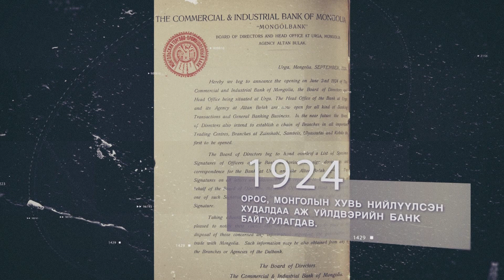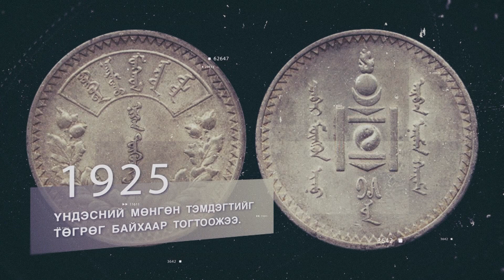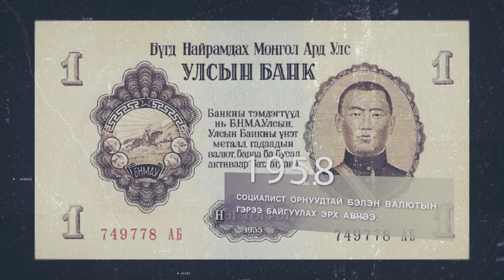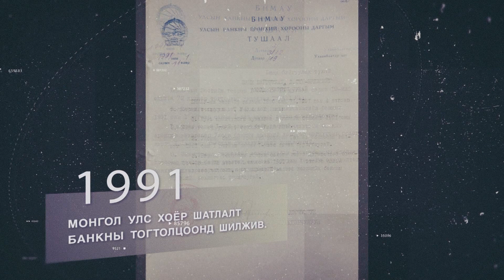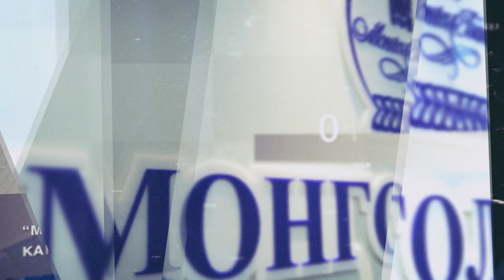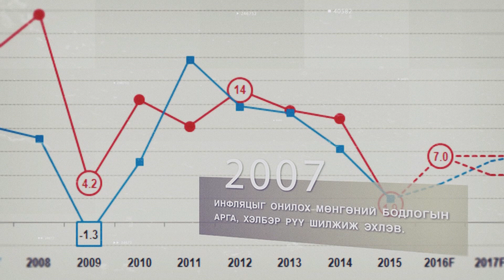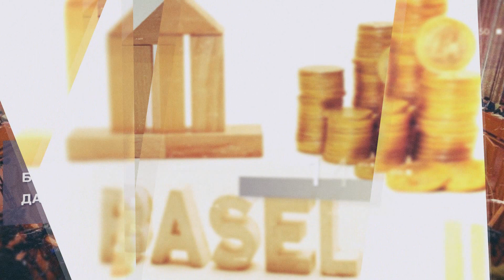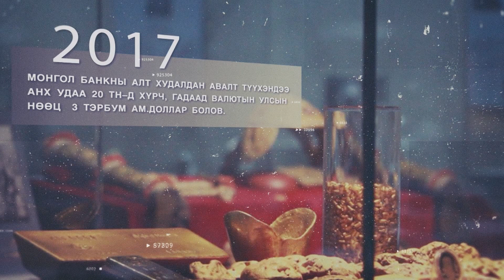Банкны хөгжил 95 жил: Он цагийн товчоон